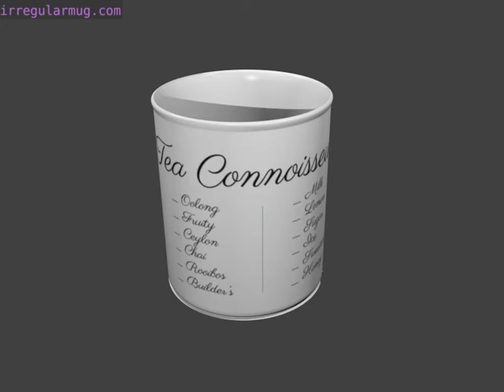Tea Connoisseur Mug Animation - irregularmug.com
Artist's rendering of the Tea Connoisseur mug - actual mug may differ (because it's real, not a computer animation). Like this mug? You can buy it!! - we ship globally :)